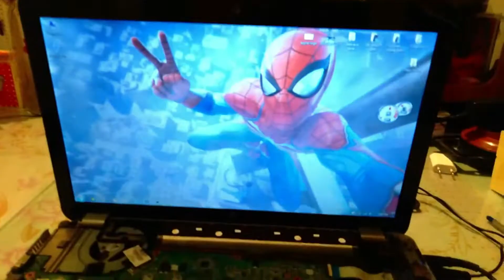How to Fix An Overheating Laptop Repair - Umesh Bro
❤️..Remember if you like My Channel too..❤️

( Music  use are not owned me and the true rights should be given to original user ).